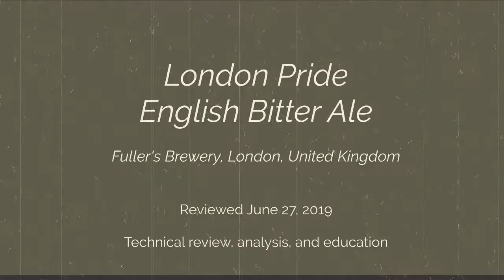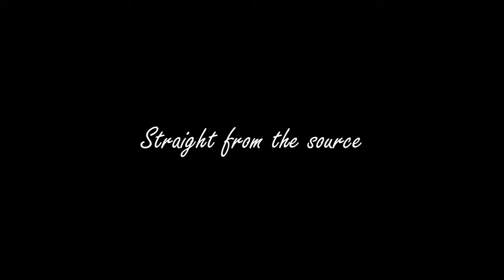Fuller's Brewery London Pride English Bitter Ale